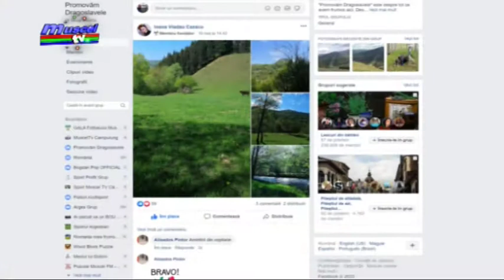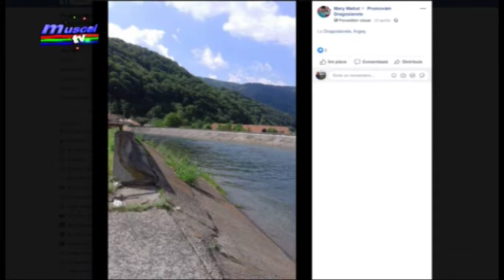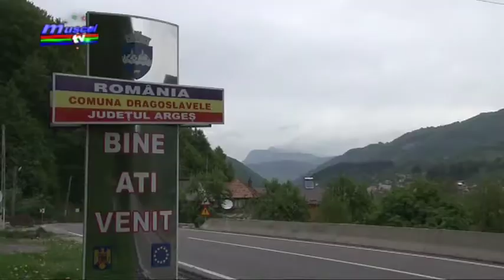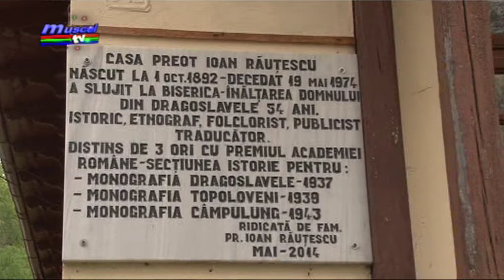jurnal 14 05 2020 promovam dragoslavele mihaela andreea rauta despre contul fb pe care il administ